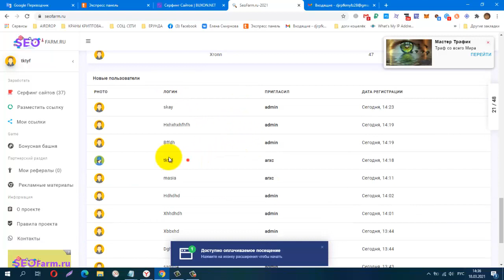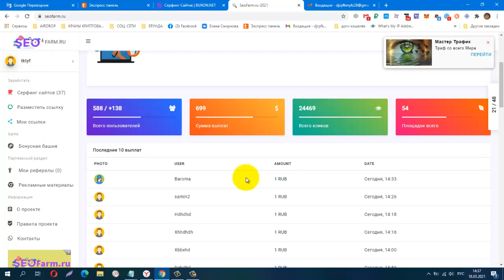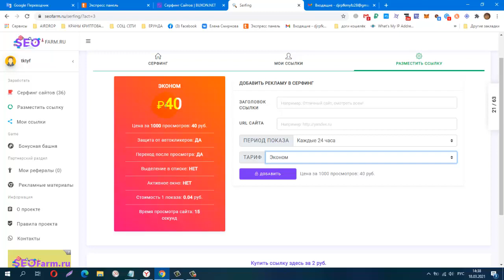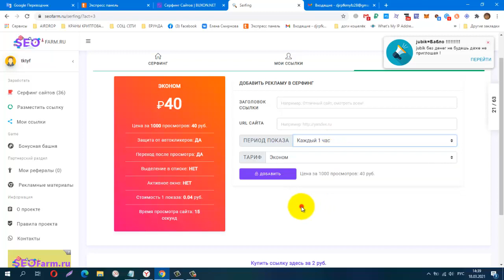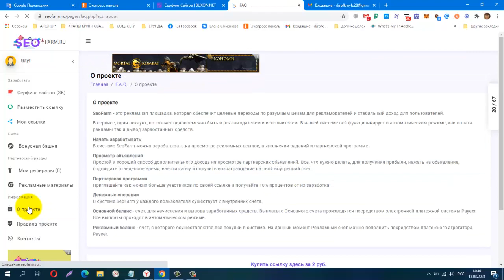NEW! Без вложений! BUX SEOFARM лёгкий заработок на сёрфинге, вывод от 1 руб!